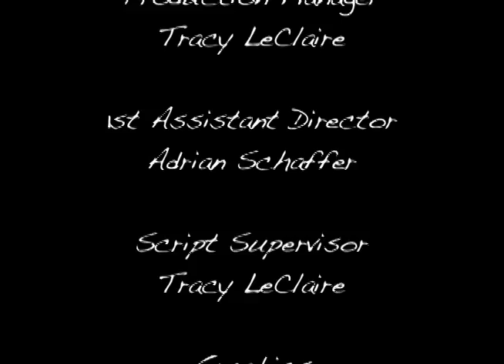Minnesota Nice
Project 3 for Intro to Video class
Homage to Minneapolis